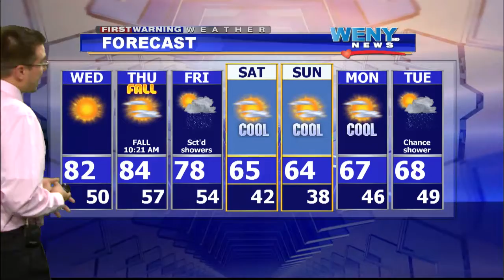WXam 9 21